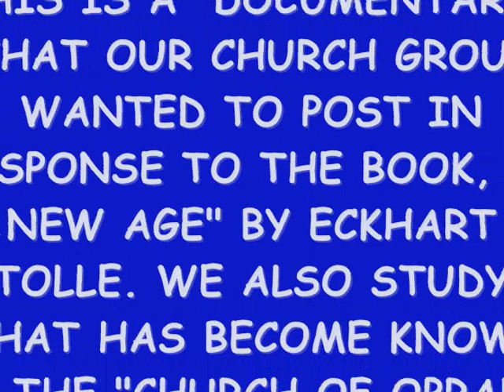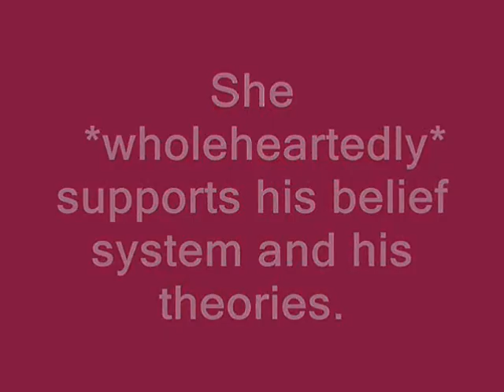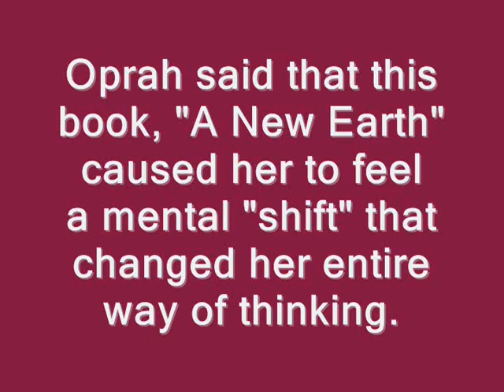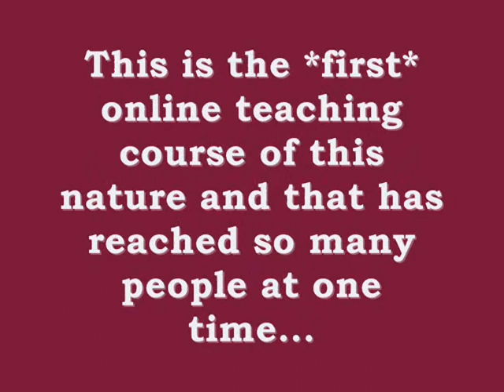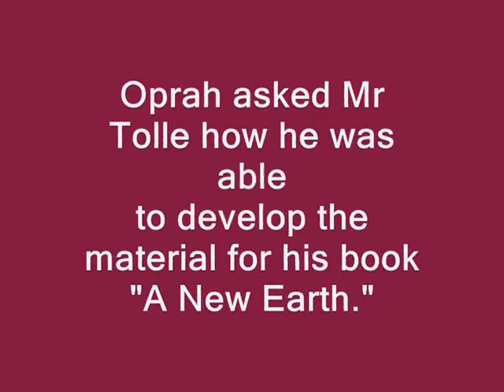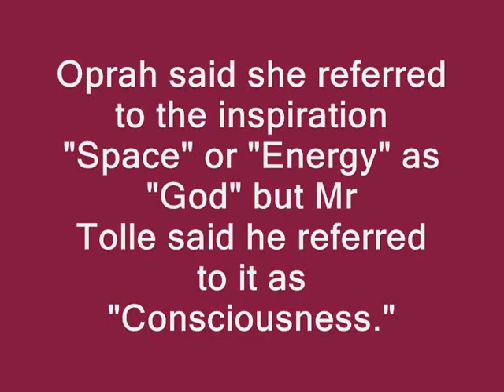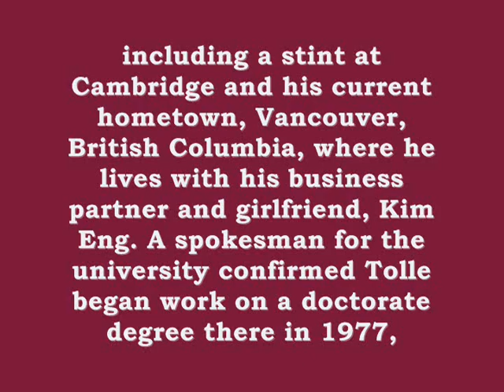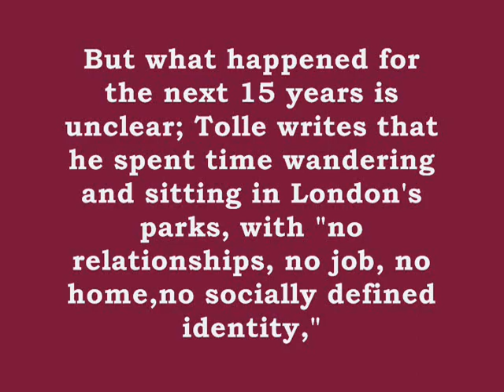Oprah and Eckhart "A New Earth"...In-depth Study...Part..1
Here is a video of Oprah and Eckhart Tolle that is taken directly from the "New Earth" webinar that is available on her site. This movie has selective clips from the movie that have been put into a movie format. There are personal commentary slides provided throughout the movie that provide Christian answers/responses to the teachings that they are teaching.